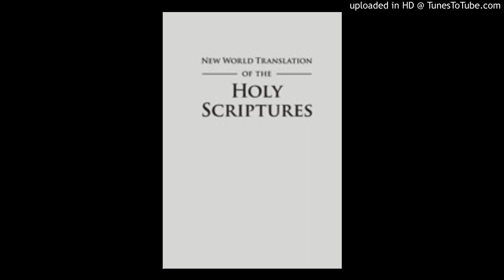nwt_40_Mt_E_13